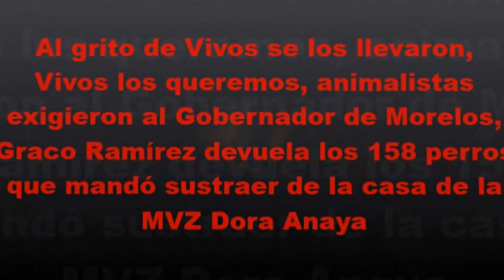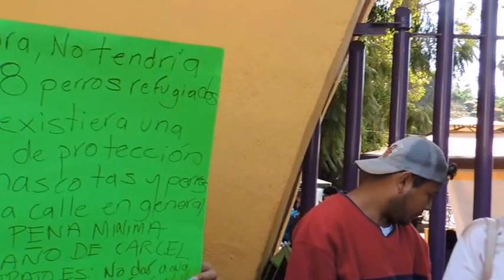Animalistas exigen que se devuelvan 158 perros sustraídos por Gobernador de Morelos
Bajo el lema “Vivos se los llevaron, y vivos los queremos”, manifestantes gritaron y pidieron en el Parque Ecológico Chapultepec de Cuernavaca, Morelos, que el Gobernador de Morelos, Graco Ramírez, devuelva los 158 perros que por su mandato, policías se llevaron de manera violenta robándoselos a la MVZ, Dora Anaya

Búscanos en Periscope/ Prensa Animal